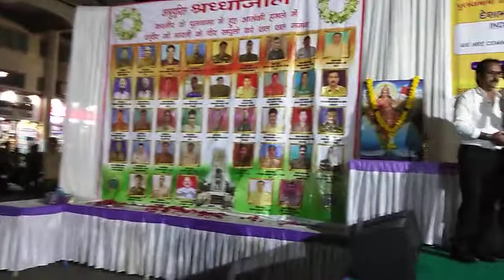har karam apna karenge-for pulavama shahids.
at navsari nagar palika -date-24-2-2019